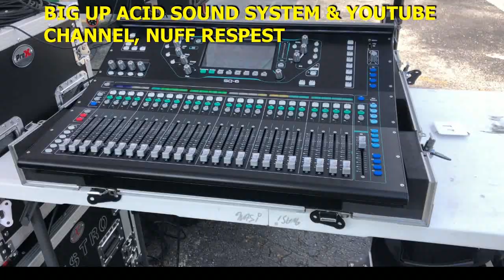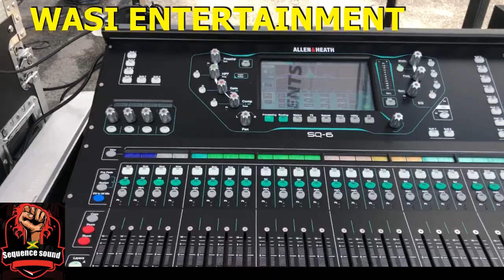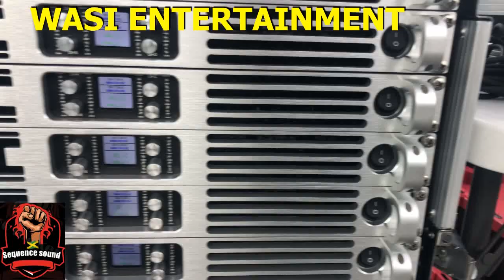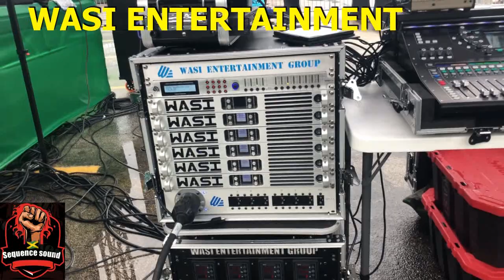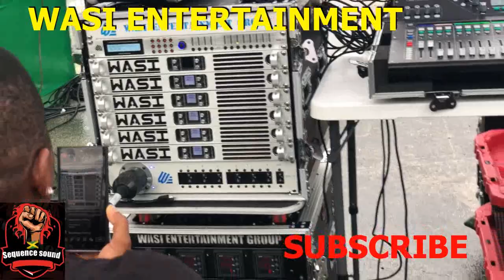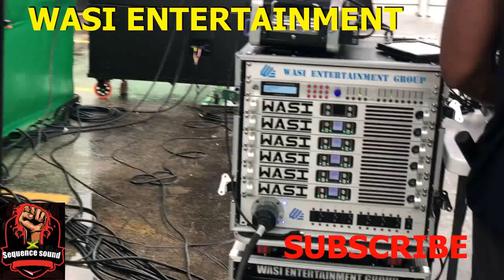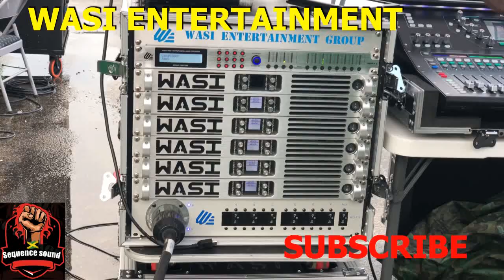WASI SOUND system featuring WASI amplifiers and WASI double 21" SUBS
wasi entertainment green light go event featuring alpachino music, was sets up 10 double 21" subs and a rack of 4 channel was amplifiers